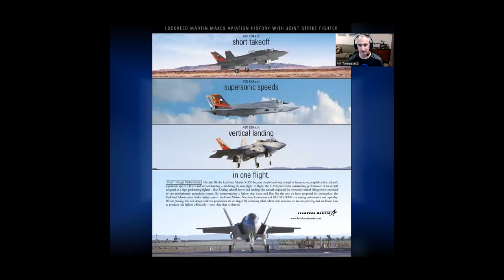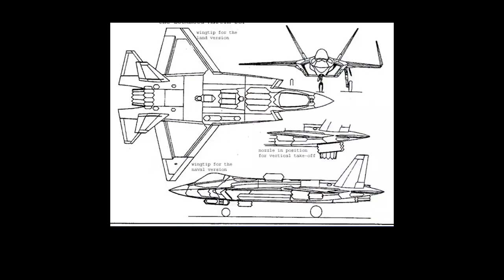The F-35 Joint Program Office is the Department of Defense's focal point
The F-35 Joint Program Office is the Department of Defense's focal point for the 5th generation strike aircraft for the Navy, Air Force, Marines, and our allies. The F-35 is the premier multi-mission, 5th generation weapon system. Its ability to collect, analyze and share data is a force multiplier that enhances all assets in the battle-space: with stealth technology, advanced sensors, weapons capacity, and range. The F-35, which has been operational since July of 2015, is the most lethal, survivable, and interoperable fighter aircraft ever built.

Art "Turbo" Tomassetti Mission X Mindset
UNITED STATES
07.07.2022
Video by Travis Minyon
F-35 Joint Program Office